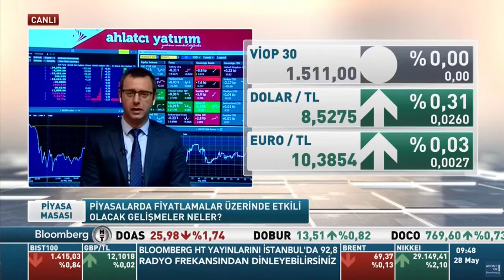28 Mayıs Piyasa Beklentileri - Arda Coşar